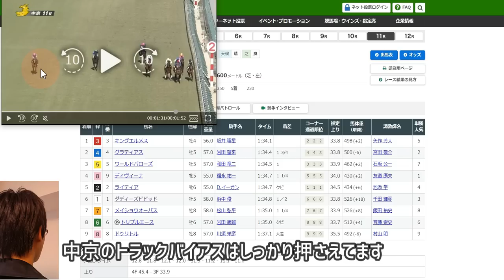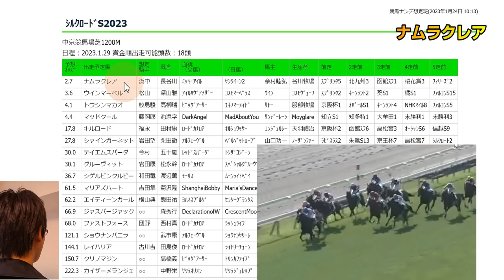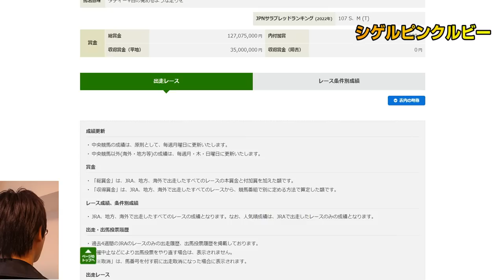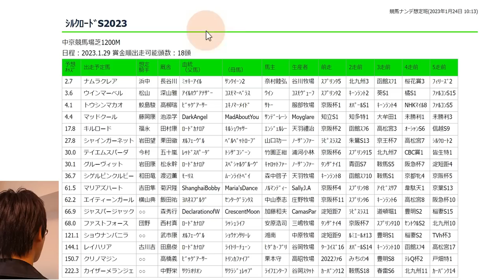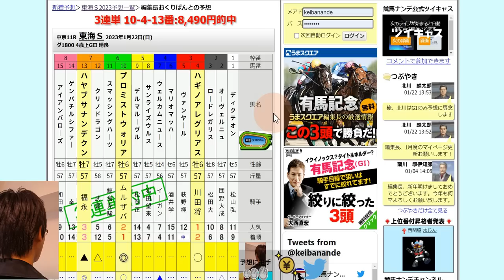【ファストフォース大激走！】シルクロードS2023爆穴馬「イマが旬！脂が乗った大穴」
シルクロードS・根岸S等の全馬走法採点等を無料メルマガで配信します↓
日経新春杯も◎キングオブドラゴン１０番人気２着！最近動画ではなくメルマガで取り上げたレースの方がたまたま的中が多く悩みです、、

メンバーシップ生放送「ブック買ってきましたー」で事前予想を発表

【走法型の表記について】

数字以外の文字は特徴です

【走法チャートの見方】
縦軸が歩幅の大小
横軸が位置取り
人気馬を赤文字で表示